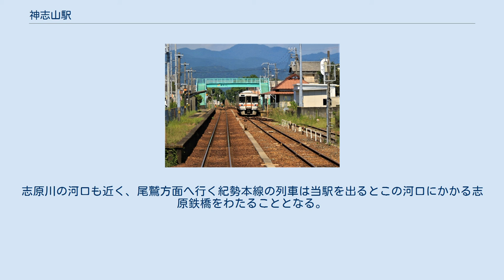神志山駅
神志山駅（こうしやまえき）は、三重県南牟婁郡御浜町大字下市木にある、東海旅客鉄道（JR東海）紀勢本線の駅である。
 この駅は昭和15年8月、国鉄紀勢西線の新宮駅から紀伊木本駅（現在の熊野市駅）の開通により国鉄紀勢西線の駅として開業した。
その後当駅は昭和34年、今の紀勢本線が全通し亀山駅と和歌山駅（現在の紀和駅）の間が紀勢本線となったのを受け国鉄紀勢本線の駅となり、さらに国鉄の分割民営化を経て現在に至っている。
ホームに附された番号は駅舎側からそれぞれ1番線、2番線となっている。
2面のホームは互い違いになっていて1番線が有井方に、2番線が紀伊市木方にそれぞれずれている。
駅舎は1番線の紀伊市木方の端に接してあり1番線ホームのさらに紀伊市木寄りのつまり駅舎の脇に当たる場所には側線がある。
開業当初からの駅舎が残る。
民家風の入母屋造でよく凝ったつくりとなっている。
 熊野市駅管理の無人駅で駅員はいないが、駅舎の中には出札口および小荷物台がシャッターの閉じられた状態で今も残っている。
 熊野市駅から新宮駅にかけての海岸沿いには大小たくさんの集落が点在しているが、当駅もその中のひとつに存在している。
駅周辺は湿地帯となっていて、駅の2番線側に位置する壺の池をはじめとして池や沼がたくさんある。
志原川の河口も近く、尾鷲方面へ行く紀勢本線の列車は当駅を出るとこの河口にかかる志原鉄橋をわたることとなる。
なお当駅は国道42号沿いにあるが国道42号からは少しだけ内陸に入ったところにあるため、国道42号から細い道が分岐して当駅の前に至り、そのまままた国道42号に合流するという形となっている。